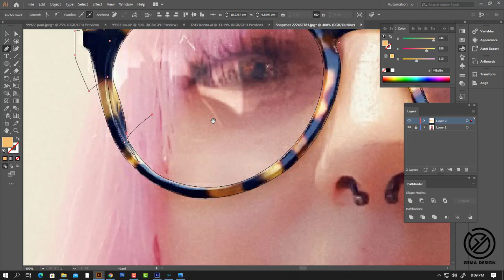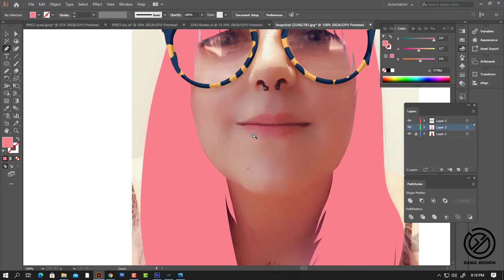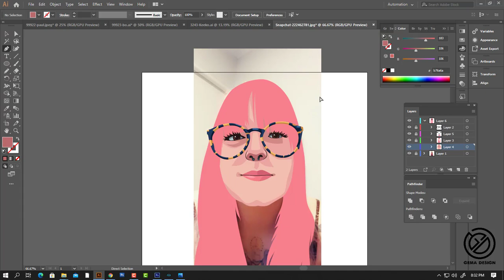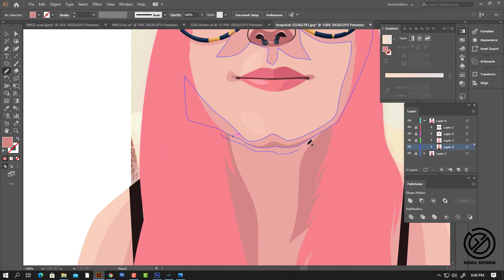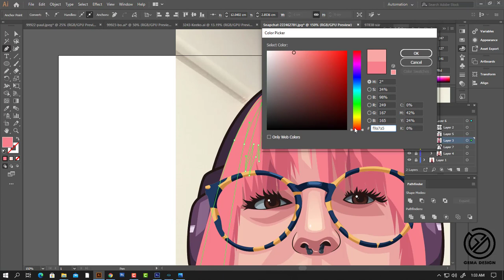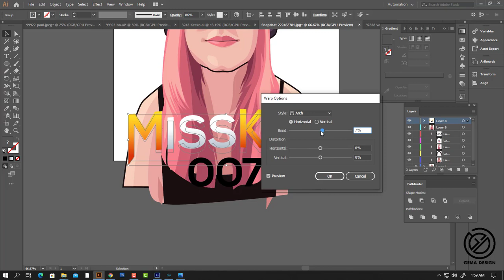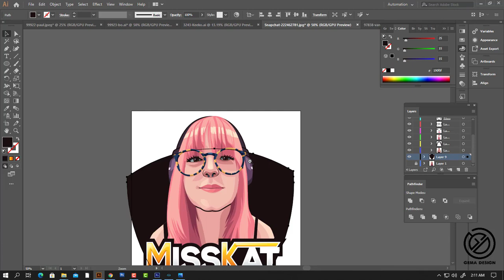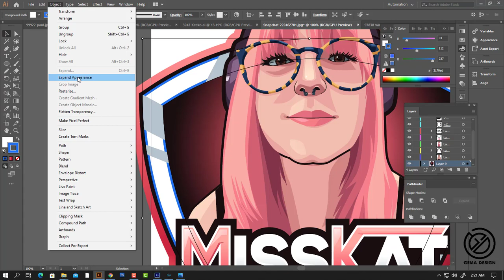esport logo for customer - speed art using adobe illustrator cc